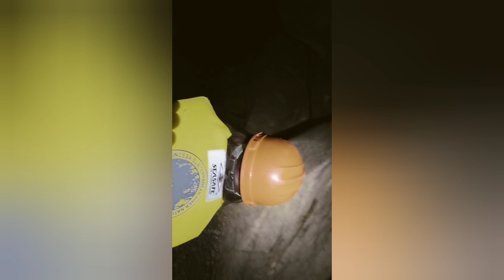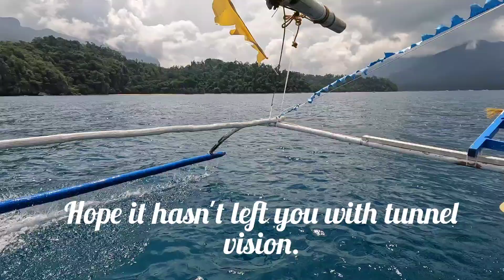Subterranean Waterway, Puerto Princesa, Palawan.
An interesting journey down the longest underground river in the world 🌍.